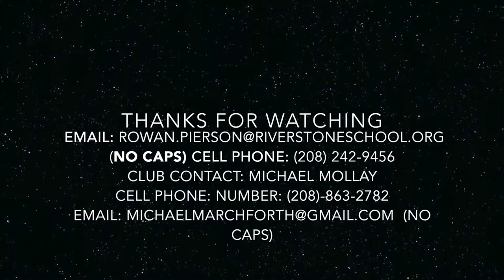Rowan Pierson Highlight Film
Highlights from Rowan's Fall 2015 Soccer Season